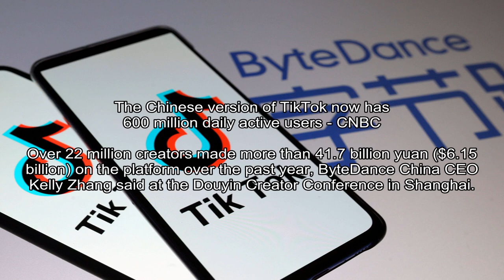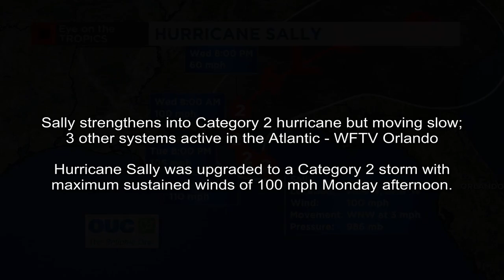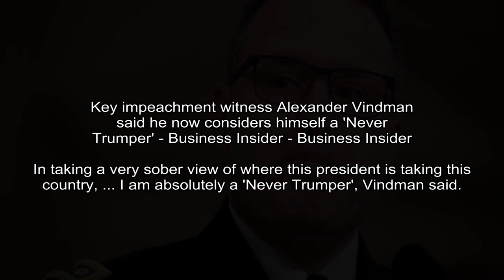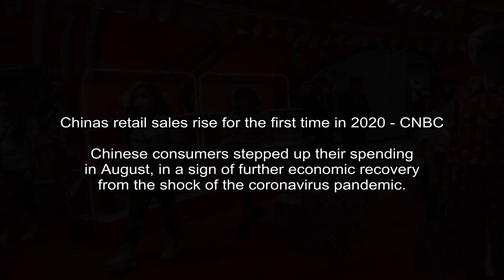The Chinese version of TikTok now has 600 million daily active users - CNBC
CNBC - Saheli Roy Choudhury
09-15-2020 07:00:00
Over 22 million creators made more than 41.7 billion yuan ($6.15 billion) on the platform over the past year, ByteDance China CEO Kelly Zhang said at the Douyin Creator Conference in Shanghai.
TikTok logos are seen on smartphones in front of a displayed ByteDance logo in this illustration taken November 27, 2019.

Page Six - Kenneth Garger
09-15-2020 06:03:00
Chris Evans turns penis pic saga into bid to boost voter turnout - Page Six
Chris Evans on Monday night reacted to his penis pic saga - turning the gaffe into an opportunity to boost voter turnout for the presidential election. “Now that I have your attention 🤦🏻‍♂️🤷🏻...

Yahoo Entertainment - Frank Schwab
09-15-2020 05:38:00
NFL Power Rankings: Should there be any concern about Jimmy Garoppolo and the 0-1 49ers? - Yahoo Sports
The 49ers started their NFC title defense by going 0-1.
Most Super Bowl teams have at least one bad game the next season. Sometimes it happens in Week 1.Maybe well look up at the end of December, maybe even the end of September, and the San Francisco 49er...

ESPN - Greg Wyshynski
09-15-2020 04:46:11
Built to win now, Vegas Golden Knights, the West's top seed, fail to reach Stanley Cup Final - ESPN
A penalty in overtime proved costly for Vegas on Monday, as Dallas secured its first berth in the Stanley Cup Final since 2000, leaving the top-seeded Golden Knights to wonder where it all went wrong.
Coach Peter DeBoer was speechless as he walked into the Vegas Golden Knights' dressing room on Monday after Game 5 of the NHL's Western Conference finals.

CNN - By a href="/profiles/nectar-gan"Nectar Gan/a and Adam Renton, CNN
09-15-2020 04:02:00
The latest on the coronavirus pandemic: Live updates - CNN
The coronavirus pandemic has brought countries to a standstill. In many places, as countries reopen, Covid-19 cases are on the rise. Follow here for the latest.
The woman's voice shakes as she recalls her quarantine days in a Venezuela motel. I sometimes am sleeping at night and I wake up thinking I am in the motel, she says, tearing up.

WFTV Orlando - Jason Kelly, Irene Sans, Katlyn Brieskorn
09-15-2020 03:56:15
Sally strengthens into Category 2 hurricane but moving slow; 3 other systems active in the Atlantic - WFTV Orlando
Hurricane Sally was upgraded to a Category 2 storm with maximum sustained winds of 100 mph Monday afternoon.
ORLANDO, Fla. - 11 p.m. update: Sally is crawling at 3 mph to the WNW and may slow down even further before turning to the north.

NBC News - Phil Helsel
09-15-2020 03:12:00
Smoke from deadly wildfires in the West can be seen on other side of country - NBC News
At least 10 people have been killed in wildfires raging in Oregon, and the death toll has climbed to 25 in California.
Deadly and historic wildfires in the West are sending smoke as far away as the East Coast, officials said.

Daily Mail - By Paul Chavez For Dailymail.com
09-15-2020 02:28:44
Dancing With The Stars: Carole Baskin performs Eye Of The Tiger during season 29 premiere - Daily Mail
The 59-year-old activist performed Eye Of The Tiger on Monday during the season 29 premiere of Dancing With The Stars on ABC.
Carole Baskin performed to Eye Of The Tiger on Monday during the season 29 premiere of Dancing With The Stars on ABC that featured a new host and a new judge.The 59-year-old big cat rights activist...

Business Insider - Lauren Frias
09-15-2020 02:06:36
Key impeachment witness Alexander Vindman said he now considers himself a 'Never Trumper' - Business Insider - Business Insider
In taking a very sober view of where this president is taking this country, ... I am absolutely a 'Never Trumper', Vindman said.
Retired Lt. Col. Alexander Vindman, a key witness in President Donald Trump's impeachment inquiry, said he absolutely became a Never Trumper in light of the president's attacks against him.

CNBC - Evelyn Cheng
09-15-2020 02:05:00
Chinas retail sales rise for the first time in 2020 - CNBC
Chinese consumers stepped up their spending in August, in a sign of further economic recovery from the shock of the coronavirus pandemic.
BEIJING Chinese consumers stepped up their spending in August, in a sign of further economic recovery from the shock of the coronavirus pandemic.Retail sales rose 0.